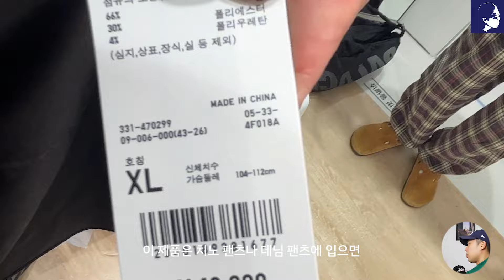가을 겨울 유니클로 제품 추천 영상